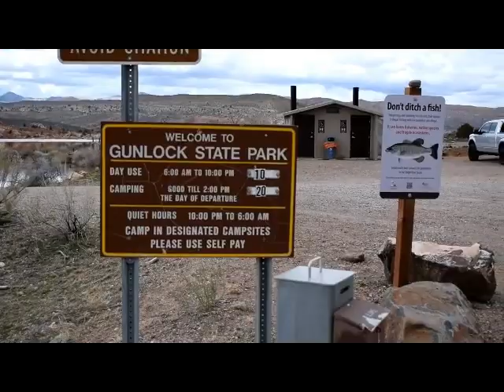★March 2019★ Gunlock State park in the Washington County, Utah★★WaterFalls★★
Gunlock In scenic red rock country, 15 miles northwest of  St. George .
I kept the original background sounds because it feels more alive...also am not a professional in taking videos but I wanted to share these moments with you and Thank you for watching :)